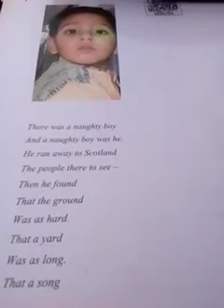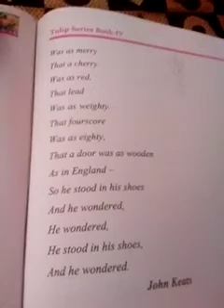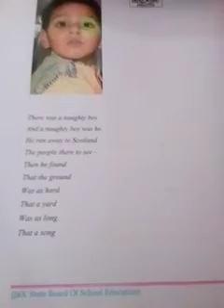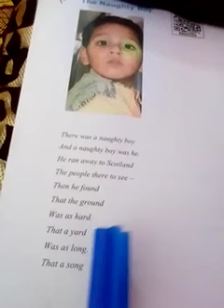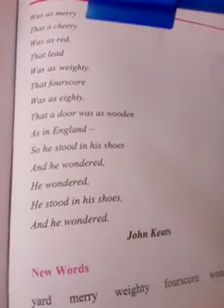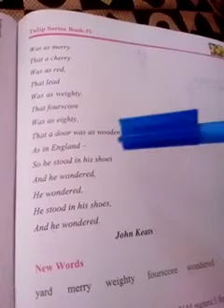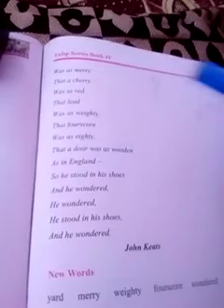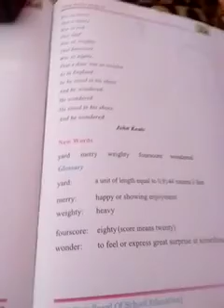The Naughty Boy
Detailed description